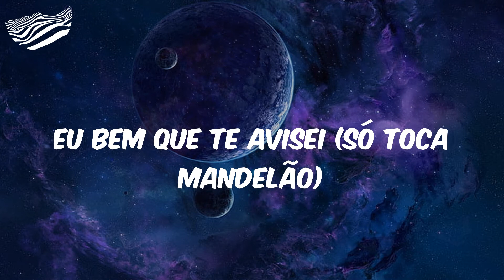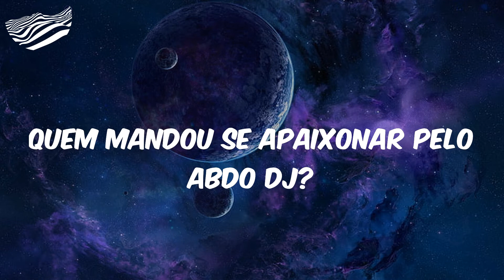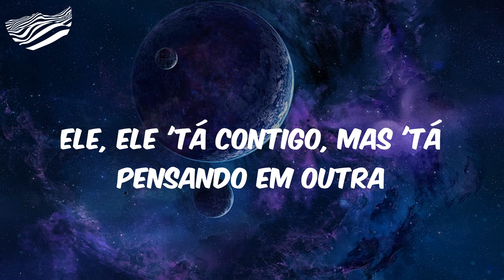Eu Bem Que Te Avisei (Letra) - Mc Delux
Esse é o DJ ABDO
Só toca mandelão
Eu bem que te avisei (só toca mandelão)
Quem mandou se apaixonar pelo ABDO DJ? (só toca mandelão)
Quem mandou se apaixonar pelo ABDO DJ?
Ele 'tá contigo, mas 'tá pensando em outra (ai, droga)
Ele 'tá contigo, mas 'tá pensando em outra
Respira fundo, garota
Respira fundo, garota
Ele, ele 'tá contigo, mas 'tá pensando em outra
Só toca mandelão
Só toca mandelão
Só toca mandelão
Só toca mandelão
Eu bem que te avisei
Respira fundo, garota
Respira fundo, garota
Só toca mandelão
Só toca mandelão
Só toca mandelão
Só toca mandelão

Mc Delux, Eu Bem Que Te Avisei, Eu Bem Que Te Avisei Mc Delux, Mc Delux Eu Bem Que Te Avisei, Letra Mc Delux Eu Bem Que Te Avisei, funk, funk hits, hits funk, letra funk